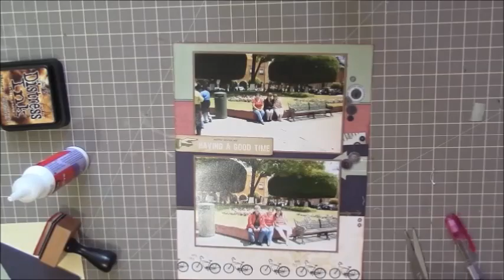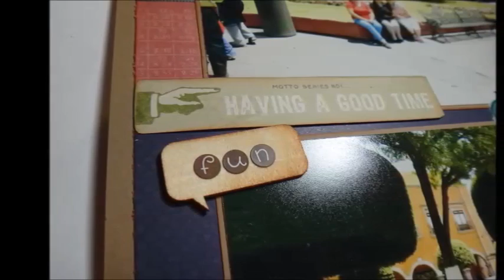Lay Out Process Episodio # 17 - Scrapbooking Lay Out... Viene de Scrap Tips Publicado 06/08/2014